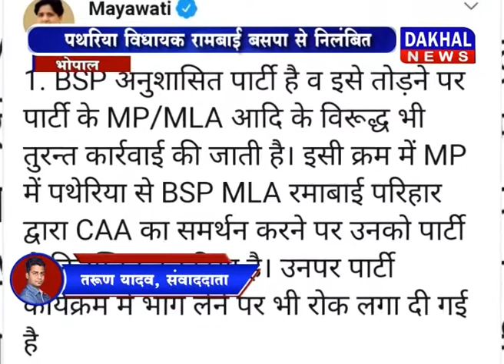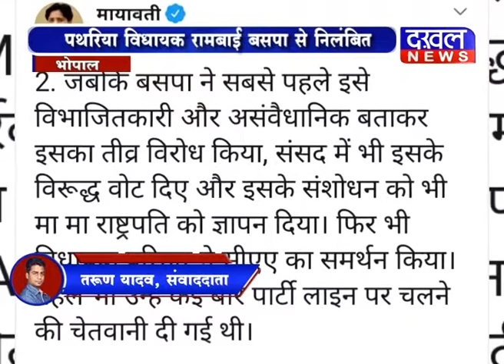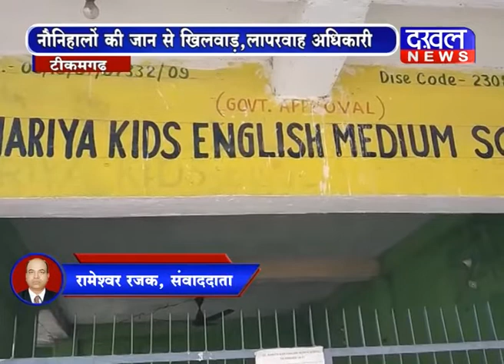29 December 6 PM Bulletin DAKHAL NEWS//